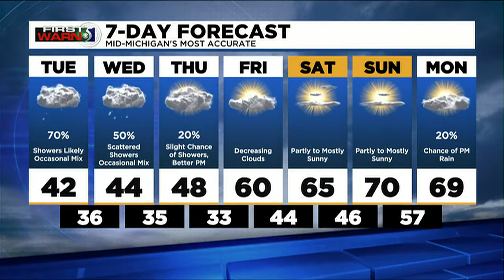TV5 News Update: Tuesday Morning, Oct. 18th